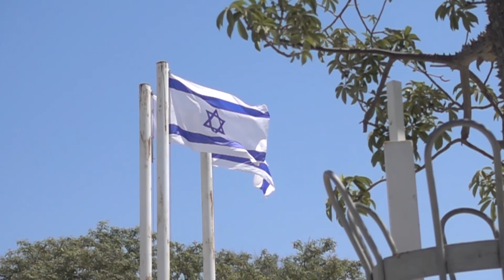OUR KIDS ARE DIFFERENT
Our kids are different. Do you have a husband like mine? He can't go out somewhere without throwing a fit. He hates going out. We see a slow motion Israeli flag, then we see a Mirage plane and an F-16 in the middle of the road. Hadar distracts himself from driving after he talks about how Israelis are bad drivers. You get to listen to all of our playlist music in the car. I show you some happenings on the streets of Israel, as well as a naughty pigeon. We go back to the same playground that we heard the ghost in, and we get caught up in a dust devil. It threw books and bags up in the air. We talk about how our kids are very different. Baby Abigail gives free kisses. We see a guy using a paint brush to paint a 10 story apartment building. Abigail gives presents to daddy.